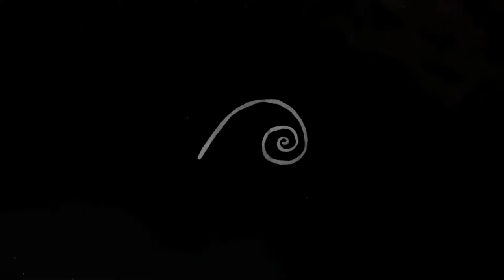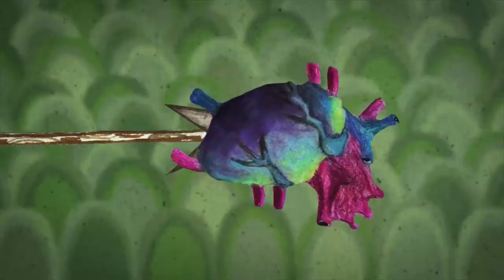Mario Aspa - Barcarola "Quando assisa a me d'accanto" (1840)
Dall'opera "Maria d'Arles" di Mario Aspa (Messina, 18 ottobre 1795 - Messina, 14 dicembre 1868). Prima rappresentazione al Teatro Nuovo di Napoli, nel 1840.

immagini tratte da "The Leaf Woman and the Centaur" di Jordan Bruner